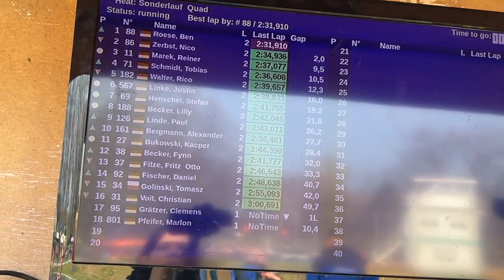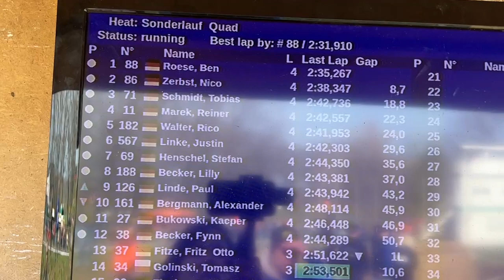NQ Race ｜ By Quad MX Live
By Quad MX Live (Milena)